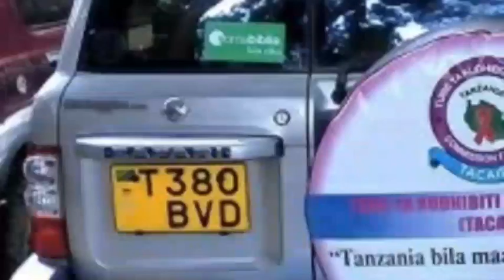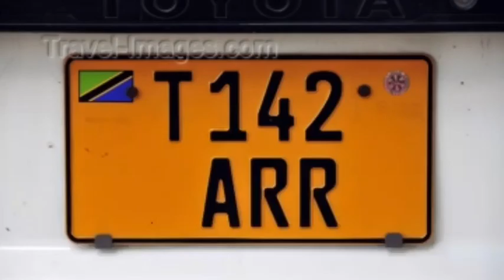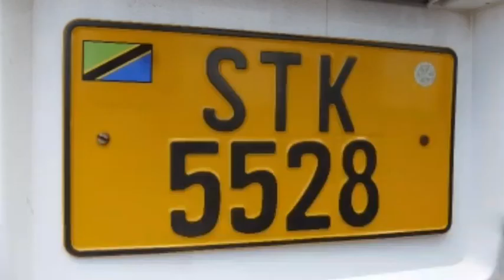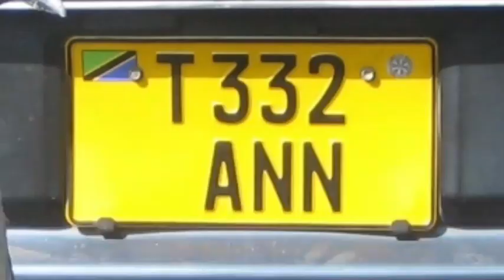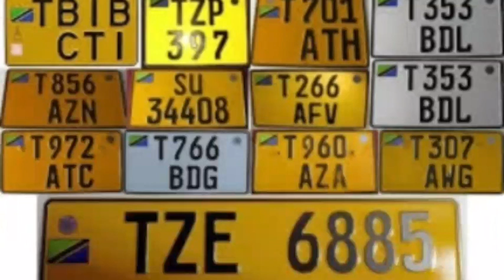Fahamu vifupi vya plate number za magari ya serikali na maana yake 'STL,STK,DFP,DFPA,PT,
Namba za Magari Rais, Makamu wa Rais na Waziri Mkuu

Namba za magari yanayitumika kumbeba Rais au Makamu wa Rais na Waziri Mkuu haziandikwi namba wale herufi katika kibao chake, bali huwa na nembo ya taifa ya Bwana na Bibi. Kwa Kiingereza magari haya hufahamika kama State Cars.

2. Spika wa Bunge la Tanzania na Naibu wake

Spika wa Bunge pia gari lake huwa halina namba kwenye kibao chake bali huwa na herufi S pekee. Gari la Naibu Spika nalo huwa na herufi NS pekee. Maana ya herufi S ni Spika na NS ni Naibu Spika.

3. Katibu Mkuu Kiongozi

Katibu Mkuu Kiongozi wa Jamhuri ya Muungano wa Tanzania anatumia gari ambalo lina kibandiko chenye herufi CS pekee. Ikiwa maana ya CS ni Chief secretary.

4. Jaji Mkuu wa Tanzania

Gari la Jaji Mkuu wa Tanzania huwa na herufi JM kwenye kibao chake.

5. Mkuu wa Majeshi (CDF)

Gari la Mkuu wa Majeshi wa Tanzania katika kibao chake huwa hakuna namba wala herufi zozote bali kunakuwepo na Nyota nne kwenye kibao cha gari lake.

6. Waziri na Naibu Waziri wa Wizara mbalimbali

Magari ya Waziri na Manaibu wao huwa na herufi zinazoonyesha cheo (kama ni waziri au Naibu waziri) halafu hufuatia ana vifupisho vya majina ya Wizara zao. Gari la Waziri huwa na herufi W ikifuatia na kifupisho cha jina la Wizara yake. Gari la Naibu waziri huwa na herufi NW ikifuatiwa na kifupisho cha jina la Wizara yake.

7. Gari za Serikali za Mitaa

Magari ya Serikali za Mitaa, yanayotumiwa kwenye Serikali hizo. Magari hayo kuwa na kibao chenye Herufi SM zikifuatiwa na namba tofauti tofauti.

8. Magari ya Shirika la Umoja wa Mataifa

Kibao hiki kinabeba maana kuwa gari husika linamilikiwa na moja ya shirika la umoja wa mataifa. Mfano shirika la Afya Duniani (WHO). Kibao chenye namba inayoanza na herufi T kufuatiwa na namba na herufi CD kisha namba tena.

9. Magari ya balozini Mbalimbali nchi Tanzania

Magari ya Ubalozi nchini Tanzania huanziwa na herufi T kufuatiwa na namba na kisha herufi CD kisha namba. Pia namba hizi hutumiwa na wafanyakazi wa ubalozi husika hata kama ni watanzania. Mfano wa Ubalozi ni Marekani.

10. Shirika la Umma. Mfano; TANESCO, EWURA

Magari yanayotumiwa na mashirika ya Umma huwa na kibao (Plate Number) ambazo huanziwa na herufi SU na kufuatiwa na namba tofauti tofauti kwenye vibao hivyo.

11. Magari kwa ajili ya matumizi ya Miradi inayofadhiliwa na watu to nje ya nchi

Magari yanayotumika kwenye miradi inayofadhiliwa kutoka nje ya nchi kuwa na kibao chenye herufi DFP (Donor's Fund Project) ikifuatiwa na namba tofauti tofauti. Pia tofauti na DFP utakuta mengine yana DFPA.

12. Magari ya Police wa Tanzania

Magari ya Polisi nchini Tanzania huwa na kibao chenye kuanziwa na herufi PT (Polisi of Tanzania) halafu hufuatiwa na namba tofauti tofauti mbele yake.

13. Magari ya Jeshi la Wananchi Tanzania

Magari ya Jeshi la Tanzania huwa na kibao chenye kuanziwa na namba kadhaa kisha hufuatiwa na herufi JW kisha hufuatiwa na namba tena.

14. Magereza Tanzania

Magari ya Magereza ya Tanzania huwa na kibao chenye kuanziwa na herufi MT kisha hufuatiwa na namba kadhaa mbele yake kwenye kibao cha magari hayo.

15. Serikali ya Tanzania

Serikali ya Tanzania ina gari zake tofauti tofauti ambzo hutumika kwa mfano Wilayani au hata kwenye halmashauri. Magari haya huwa na kibandiko chenye Herufi za mwanzo STK au STJ au STL na baada ya hapo hufuatiwa na namba kadhaa mbele.

16. Magari ya Wakuu wa Mikoa

Wakuu wa mikoa wote nchi huwa na magari ambayo huwana plate number ka tofauti. Gari la mkuu wa mkoa huwa na kibandiko ambacho kuanza na herufi RC na kisha hufuatiwa na herufi ambazo ni kifupi cha mkoa wake. Herufi RC humaanisha Regional Commisioner. Mfano; RC NJB- Mkuu wa Mkoa Njombe.
. Serikali ya Mapinduzi ya Zanzibar

Serikali ya mapinduzi Zanzibar hutumia magari yenye kibao chenye kuanziwa na herufi SMZ kisha kufuatwa na tarakimu kadhaa. Magari haya hutumika kwenye shuguli za kiserikali hivyo hupewa viongozi wa serikali katika ngazi fulani.

18. JR - Jaji wa Mahakama ya Rufaa.

19. JK - Jaji Kiongozi.

20. J - Jaji wa Mahakama Kuu.

21. CGP - Commissioner General of Prison(Mkuu wa Magereza).

22. CAG - Mdhibiti na mkaguzi mkuu wa hesabu za serikali.

23. Magari ya watu binafsi

Magari ya watu binafsi nchini Tanzania huwa na kibao chenye kuanza na herufi T kisha tarakimu tatu hufuata na baada ya hapo herufi tatu hufuata. Magari haya ya binafsi yanaweza kuwa ya biashara au la.

Pia kwenye magari ya binafsi ambayo sio ya biashara kunauwezekano kuwa na kibandiko ambacho kina jina mtu binafsi.

NYONGEZA:

Magari yote haya huwa pia na tofauti katika rangi za plate number hizo, rangi hizo zinaingiliana sehemu na sehemu;

1. Magari yenye plate number za Rangi ya Njano

Spika wa Bunge la Tanzania na Naibu wake.

Katibu Mkuu Kiongozi.

Jaji Mkuu wa Tanzania.

Waziri na Naibu Waziri wa Wizara mbalimbali.

Gari za Serikali za Mitaa.